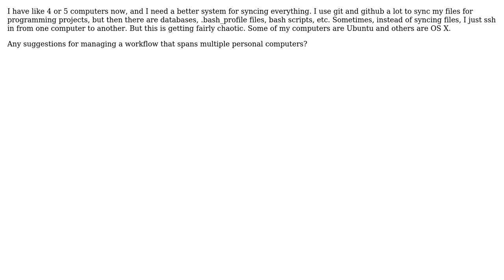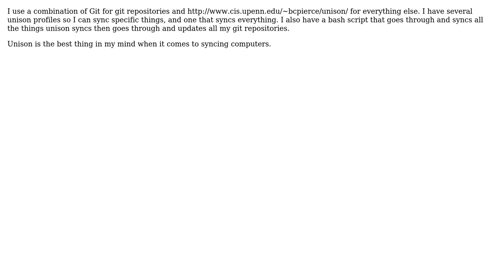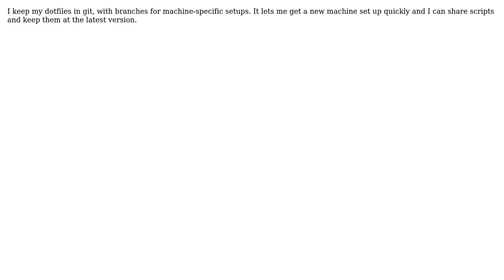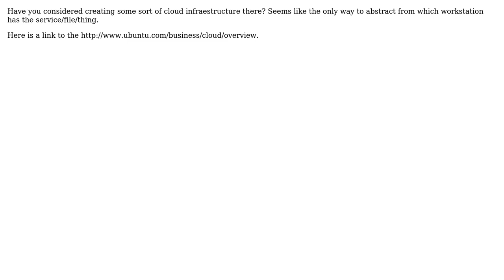Software Engineering: If you use multiple computers, how do you sync everything? (9 Solutions!!)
Software Engineering: If you use multiple computers, how do you sync everything?

With thanks & praise to God, and with thanks to the many people who have made this project possible! | Content (except music & images) licensed under CC BY-SA | Music | Images & others | With thanks to user talonx user sp0rus user Michael K user l0b0 user guiman user ert user Eric Wilson user dan user Daenyth user Christopher Mahan user badgerr and the Stack Exchange Network Trademarks are property of their respective owners. You are responsible for your own actions.